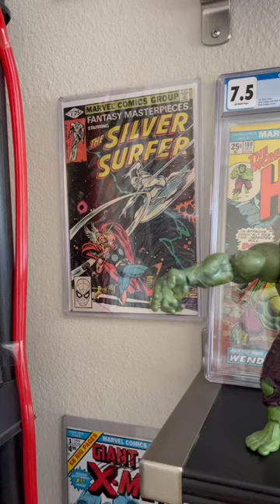The marvel comic cgc signatureseries and toy